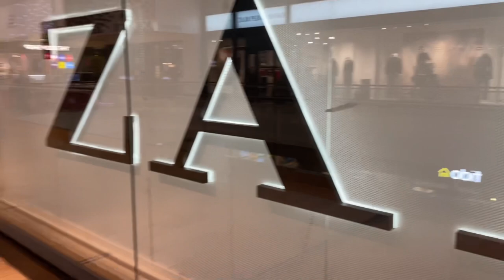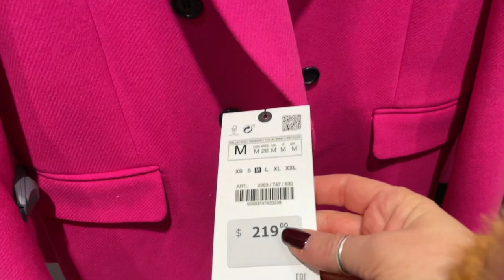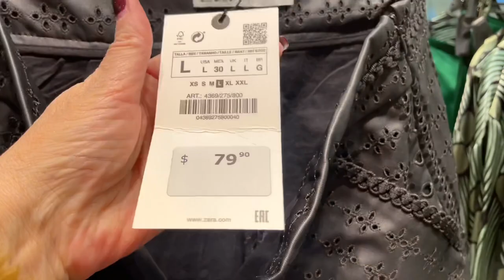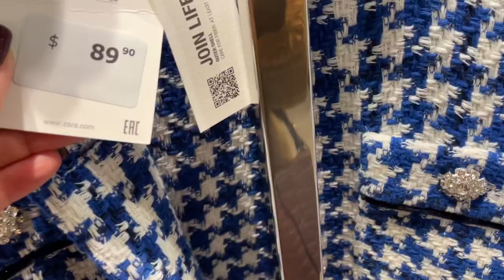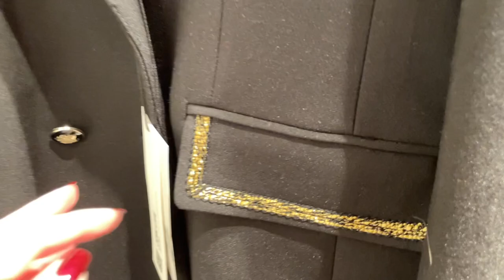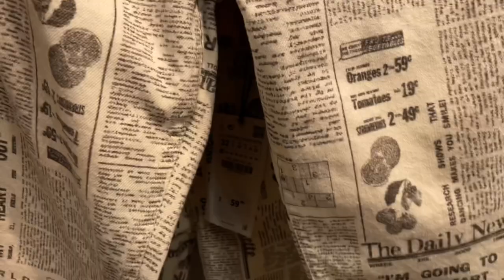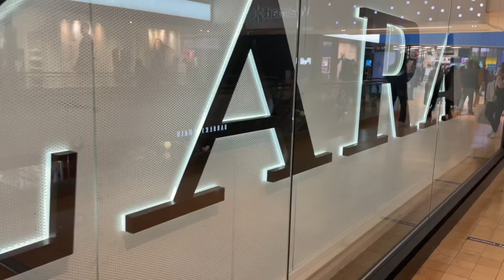ZARA Великолепная Новая Коллекция ВЕСНА 2022, Невероятные цвета, Я чуть не ослепла! Шопинг Влог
Дорогие друзья сегодня очередной шопинг влог из магазина Zara, Новая коллекция весна 2022, шикарные наряды, невероятные цвета, для любителей яркого и неординарного!!!